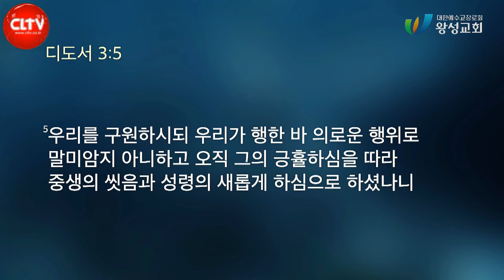CLTV파워메시지ㅣ길요나 목사의 에베소서 강해(11회)ㅣ'거룩한 패셔니스타가 되라'